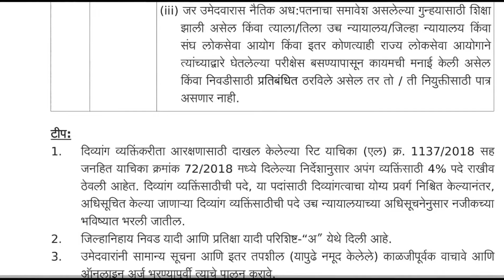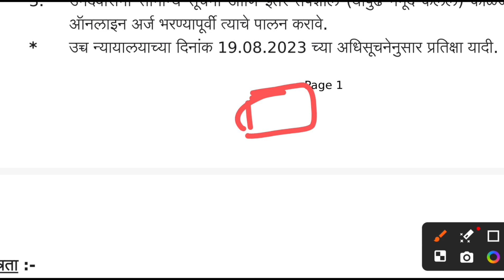जिल्हा सत्र न्यायालय कनिष्ठ लिपिक शिपाई हमाल पदाची मुलाखत कशी घेतली जाते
1:1 Career Guidance Consultantion

शिपाई/हमाल
जिल्हान्यायालयभरती 2023?

district court interview questions

district court interview maharashtra

district court interview odisha

district court interview questions odisha

district court peon interview

district court peon interview kannada

district court clerk interview questions

district court peon interview maharashtra

district court gurugram interview

district court stenographer interview

district court interview

district court internship

शिपाई भरती मुंबई उच्च न्यायालय शिपाई भरती क्वेश्चन पेपर
मुंबई उच्च न्यायालय भरती शिपाई हमाल संभाव्य प्रश्न

मुंबई उच्च न्यायालय शिपाई हमाल शॉर्टलिस्ट अपडेट
मुंबई उच्च  शिपाई हमाल भरती न्यू अपडेट
मुंबई उच्च न्यायालय शिपाई हमाल शॉर्टलिस्ट प्रसिद्ध
gk प्रश्न सराव मुंबई उच्च न्यायालय भरती शिपाई हमालमुंबई उच्च न्यायालय शिपाई हमाल शॉर्टलिस्ट अपडेट
मुंबई उच्च न्यायालय भरत
मुंबई उच्च न्यायालय शिपाई हमालमुंबई उच्च न्यायालय शॉर्टलिस्ट
मुंबई उच्च न्यायालय शिपाई आणि हमाल भरती
मुंबई उच्च न्यायालय शिपाई हमाल शॉर्टलिस
मुंबई उच्च न्यायालय शिपाई हमाल प्रश्न सराव
मुंबई उच्च न्यायालय भरती शिपाई हमाल अपडेट
मुंबई उच्च न्यायालय शिपाई हमाल भरती न्यू अपडेट
मुंबई उनगरातीलउच्च न्यायालय भरती
मुंबई उच्च न्यायालय शिपाई हमाल
 उच्च न्यायालय भरती शिपाई हमाल अपडेट
मुंबई उच्च न्यायालय भरती 2023
मुंबई उच्च न्यायालय भरती 2021
मुंबई उच्च न्यायालय भरती पात्रता
मुंबई उच्च न्यायालय भरती 2023 नवीन अपडे
मुंबई उच्च न्यायालय भरती शिपाई हमाल अपडेट,मुंबई उच्च न्यायालय भरती शॉर्टलिस्ट अपडेट
मुंबई उच्च न्यायालय शिपाई भरती क्वेश्चन पेपरमुंबई उच्च न्यायालय शिपाई भरती प्रश्नपत्रिका
मुंबई उच्च न्यायालयात नवीन भरती निघाली
मुंबई उच्च न्यायालयात शिपाई हमाल पदा साठी भरत
मुंबई उच्च न्यायालय रिक्त पदे

bombay high court exam

district court clerk maharashtra

bombay high court bharti

district court chaprasi bharti

jilha nyayalaya bharti merit list

district court cut off 2024

bombay high court list

maharashtra court typing test

district court clerk exam update

bombay high court shortlist 2024 latest update

district court clerk cut off

high court driver bharti
30 july gramsevak paper analysis

gram sevak paper kiti marks chi aste

sahayak grade 3 question paper

barti exam question paper

village accountant old question paper

railway welfare inspector question paper

cits fitter previous year question paper

adre graduate level question paper

je telecom Idce question paper

ts rahman gp rating entrance exam sample paper